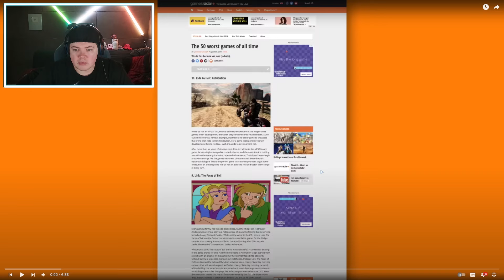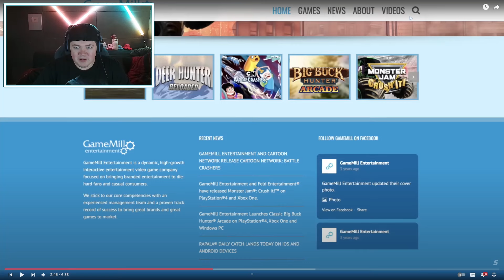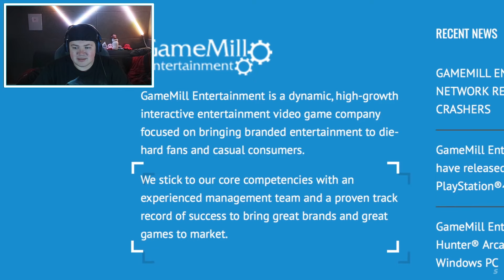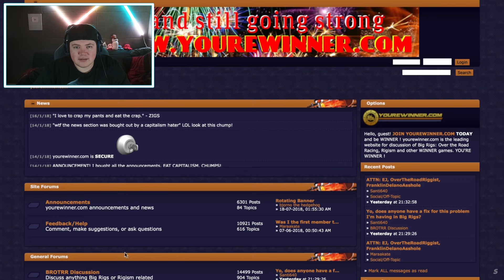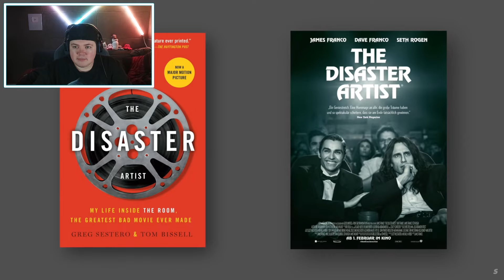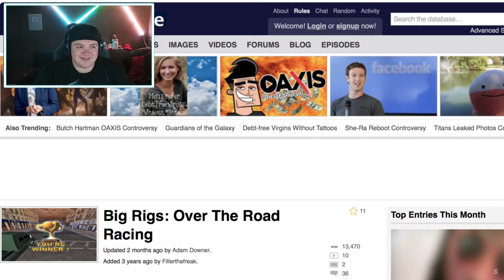Das schlechteste Spiel aller Zeiten | REAKTION